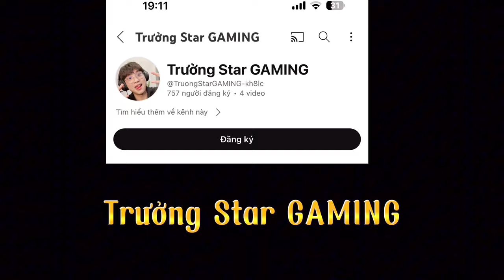LIÊN QUÂN : Chính Thức Xuất Hiện Siêu Phẩm ALLAIN Thứ Nguyên Vệ Thần Bậc SSS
Mình Rất Thích Làm Video Về Game Mong Các Bạn Sẽ Ủng Hộ Mình